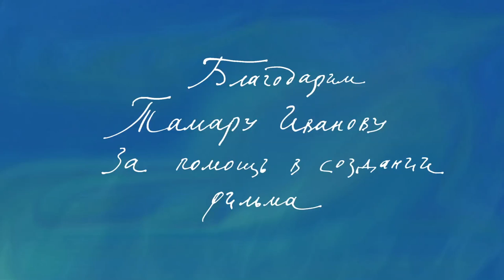Сирин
Сирин - анимационный фильм по картинам художника Виктора Иванова. Режиссёр: Сергей Ландо. Композитор: Виктор Соболенко. Санкт-Петербургская студия документальных фильмов (ЛенДок) 2014